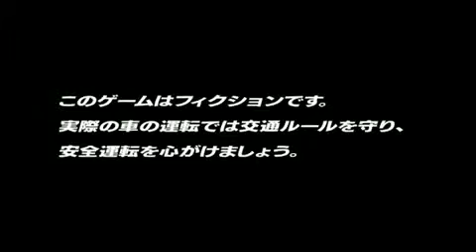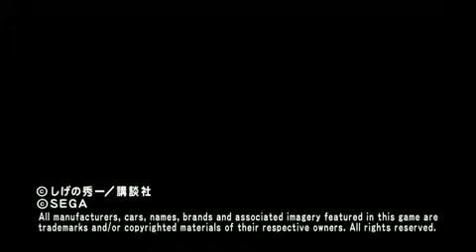Initial D Extreme Stage PS3 Trailer